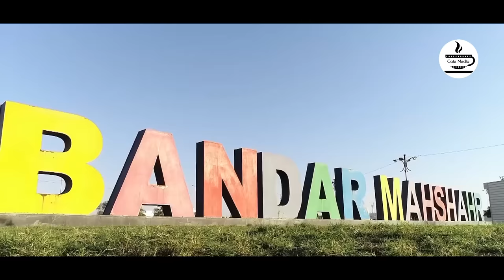سریال جزر و مد - قسمت 6 | Serial Jazr o Mad - Part 6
سریال جزر و مد - قسمت 6

خلاصه داستان:
لطیف که سال‌ها پیش از ماهشهر به تهران مهاجرت کرده، در همان جا تشکیل خانواده داده و صاحب فرزند شده؛ اکنون در آستانه بازنشستگی است. اما به دلیل مشکلاتی که برای او و خانواده‌اش پیش آمده مجبور می‌شود از تهران به زادگاهش خوزستان مهاجرت کند و در خانه باغ متروکه‌ای که از پدرش به ارث رسیده به همراه خانواده‌اش مستقر شوند.

بازیگران:
رضا فیاضی، نصرالله رادش، علی غریب، افسانه ناصری، مهدی امینی خواه،، ملیکا پارسا دوست، آیسان کرمی، ایلیا بعنونی نژاد، سیده سنا موسوی، بهاره یارمحمدی، دکتر عبدالمجید حیاتی، آزاده جدیدی، فرشته غلامی، متین نصیریان، محمد غدیر زاده و عباس محبوب، خشایارراد، حمید لولایی، علی اصغر حیدری، فریده دریامج و.

کارگردان: علی عبدالعلی‌زاده
تهیه کننده: محسن توکل‌فرد
نویسنده: علی عبدالعلی‌زاده

Serial Jazr o Mad - Part 6

Synopsis:
Latif, who migrated from Mahshahr to Tehran many years ago, started a family there and had a child; He is now on the verge of retirement. But due to the problems that happened to him and his family, he is forced to migrate from Tehran to his hometown Khuzestan and settle in an abandoned garden house inherited from his father with his family.

Release: 2022

Cast:
Reza Fayazi, Nasrullah Radesh, Ali Gharib, Afshane Naseri, Mehdi Aminikhah, Melika Parsa Doost, Aisan Karami, Ilya Baanuninejad, Seyedah Sana Mousavi, Bahare Yarmohammadi, Dr. Abdul Majid Haiti, Azadeh Jadidi, Fereshte Gholami, Mateen Nasirian, Mohammad Ghadir Zadeh and Abbas Mehboob, Khashayar Rad, Hamid Lolaei, Ali Asghar Heydari, Farideh Dariyamaj and...

Director: Ali Abdul Alizadeh
Producer: Mohsen Tawakol Fard
Author: Ali Abdul Alizadeh